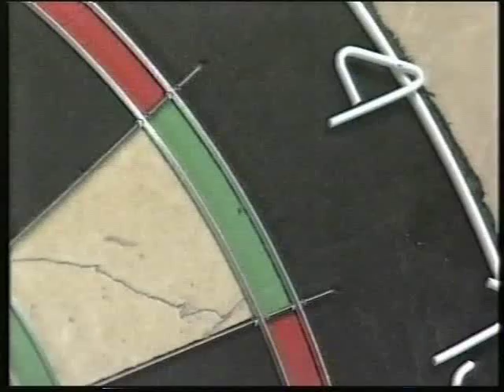1998 Embassy Darts Music Video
The Music Video for the 98' Embassy Tournament Resulting In Barneveld vs. Burnett